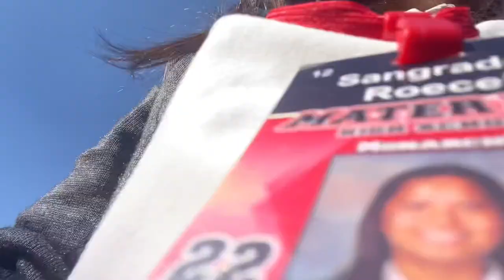christmas spirit week | roecel sangrador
we get in the holiday spirit with ornament decorations, christmas sweaters, and hot chocolate!

music🎶
baby it’s cold outside- by: frank loesser